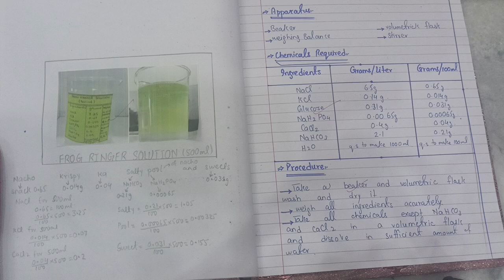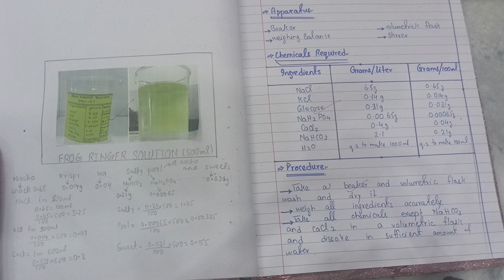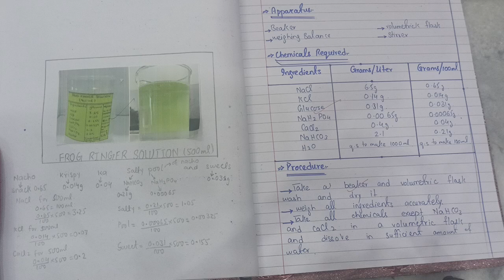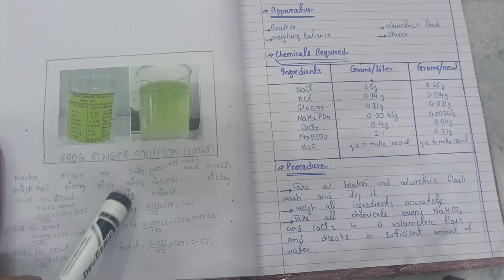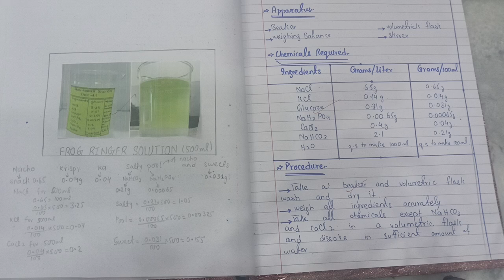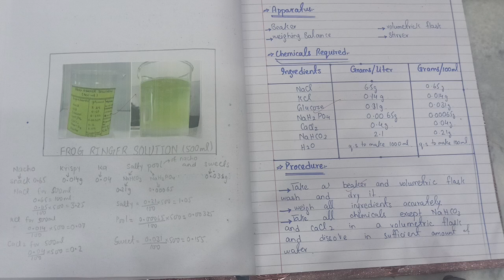Frog ringer solution, pharmacology practical experiment 5